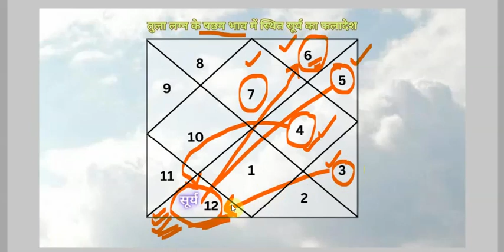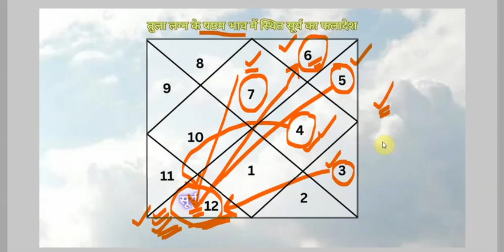तुला लग्न-सूर्य षष्ठम भाव में फलादेश-उपाय सहित 6th भाव का सूर्य (एपिसोड-14, भाग-78) भृगु संहिता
Agra.UP.India
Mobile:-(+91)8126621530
Since:-1999
6th bhav me surya
6th bhav me surya ka fal
shastham bhav me surya
chah bhav me surya
chathe bhav me surya ka fal
chathe house me kya hota hai
chah house me kya likhe
chathe house me kya kya hota hai
6 bhav ka swami
6 bhav kiska hota hai
6 bhav me surya
6 भाव में सूर्य
11 भाव का स्वामी कौन है
11 bhav ka fal
11 bhav ka swami surya
11 भाव का फलादेश
11 bhav ka khali hona
11th bhav in kundali
11th house in astrology
11th house in astrology in hindi
11th house lord surya
11th house profession
11th house lord in 6th house
11th house ka swami
11th house me surya ka fal
what does your 11th house mean
6th house is for
6th house in astrology
 6th house lord
 6th house professions
6th house kiska hota hai
6th house represents which body part
6th house empty
6th भाव का स्वामी कौन है
द्वादश भाव का स्वामी
11 भाव के स्वामी
11 bhav ka swami
11 bhav ka swami kaun hai
11 भाव का स्वामी सूर्य का
11 भाव का स्वामी सूर्य का फल
11 भाव का स्वामी सूर्य के उपाय
सूर्य छठे भाव में
सूर्य छठे भाव
सूर्य 6 भाव में
sun 6th house
सूर्य का षष्ठ भाव
सूर्य का षष्ठ भाव क्या है
tula rashi today
tula rashi
tula rashifal
तुला लग्न का जीवनसाथी
तुला लग्न का भाग्योदय
tula lagn mein
तुला लग्न के उपाय
तुला लग्न में विवाह योग
तुला लग्न में दोष
तुला लग्न के व्यवसाय
tula lagna ke jatak
तुला लग्न में सूर्य का फलादेश
6th bhav ka swami 8th house
6th house ka lord in vedic astrology
6th bhav mai sury
6th bhav mai sury ka fal
छठे bhav mai sury
छः bhav mai sury
छठे bhav mai sury ka fal
छः housai mai ky hot hai
shasth housai mai ky likhai
cha housai mai ky ky hot hai
6 bhav ka swami
6 bhav kisk hot hai
6 bhav mai sury
6 bhaav mein soory
6 bhaav ka svaamee kaun hai
6 bhav ka fal
11 bhav ka sury
11 bhaav ka phalaadesh
11 bhav ka khali hon
11th bhav in kundali
11th housai in astrology
11th housai in astrology in hindi
11th housai lord
11th housai profaission
11th housai lord in 6th housai
11th housai ka swami
11th housai mai sury ka fal
what doais your 11th housai maian
11th housai is for
6th housai in astrology
 6th housai lord
11th housai profaissions
11th housai kisk hot hai
11th housai raipraisaints whichh body part
11th housai aimpty
11 bhaav ka svaamee kaun hai
ekadash bhaav ka svaamee
11 bhaav ke svaamee
11 bhav ka swami
11 bhav ka swami kaun hai
11 bhaav ka svaamee soory ka
11 bhaav ka svaamee soory ka phal
11 bhaav ka svaamee soory ke upaay
soory chah bhaav mein
soory ch bhaav
soory 6 bhaav mein
sun 6th housai
soory ka chah bhaav
soory ka chathe bhaav kya hai
tula rashi today rashifal
tula rashi
tula rashifal
tula lagn ka jeevanasaathee
tula lagn ka bhaagyoday
libra rashi today rashifal
libra rashi
libra rashifal
libra lagn ka jeevanasaathee
libra lagn ka bhaagyoday
tula lagn maiin
tula lagn ke upaay
tula lagn mein vivaah yog
tula lagn mei dosh
libra lagn ke vyavasaay
libra lagn kai jatak
libra lagn mein soory ka phalaadesh
tula lagn ke vyavasaay
tula lagn kai jatak
tula lagn mein soory ka phalaadesh
6th ka swami 8th housai
11th housai ka lord in vaidich astrology
Sun in the 6 house
Sun's fall in the 6 house
Sun in the sixth house
Sun in the six house
Sun's fall in the six house
what happens in the eleven house
what to write in the eleven house
what happens in the sixth house
Lord of 11th house
Whose house is 11th house
Sun in 6 house
Sun in 6th house
Who is the lord of 6th house
Horoscope of labh house
Sun of lagn house
Horoscope of 6th house
Vacancy of 6th  house
11th bhav in kundali
11th house in astrology
11th house in astrology in hindi
11th house lord
11th house profession
11th house lord in 6th house
11th house ka swami
11th house me surya ka fal
11th house is for
6th house in astrology
6th house lord
6st house professions
6th house kiska hota hai
6th house represents which body part
6th house empty
who is the lord of 11th house
11th house Lord
Sun is the lord of 11th house
Sun's results
remedies for Sun
lord of 11th house remedies
Sun in 6th house remedies
Sun in six house remedy
sun 6 house
sixth house of sun
what is six house of sun
tula rashi fal today
tula rashi
tula rashifal
life partner of libra ascendant
Luck of libra ascendant
tula ascendant mein
remedies for libra ascendant
marriage in libra ascendant Yoga
libra ascendant jatak sun
Professions of libra ascendant
natives of libra ascendant
horoscope of Sun in libra ascendant
lord of 11th house sun in 6th house
lord of 11th house sun in shastham vedic astrology
lord of 11th house in 6th house
lord of 11th house in 6th house in libra ascendant